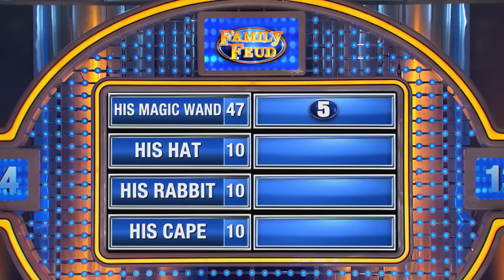The Stowers make MAGIC!!!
What do you think a magician might say he wanted to be buried with?